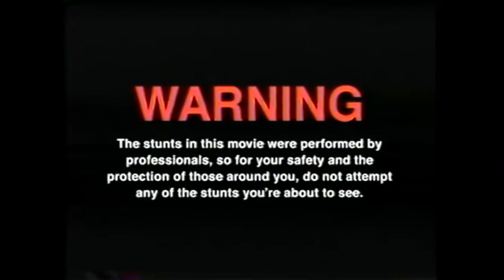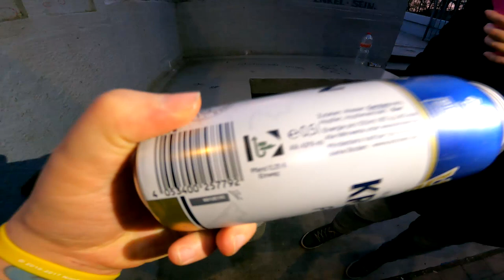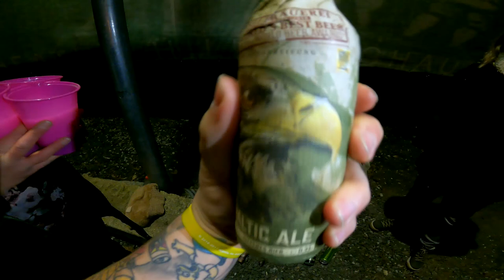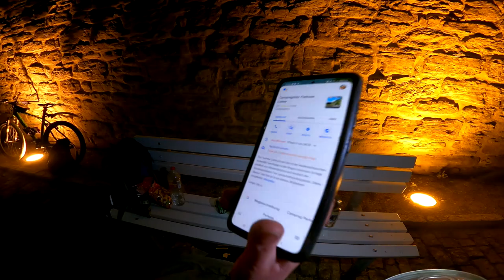Wir trinken bis es dunkel wird ... (Legendäres Bier Tasting mit Jenna & Janka) | HIBU VLOG 2022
Bier von Marc Niemals plus Bier von B33Rjankas Versorgungspaket plus Überraschungsgast und Lichthalter Mans Haulwurf in Kombination mit B33Rjanka herself featuring Jennaia ... Kopf aus ... Bier auf ... Unterhaltung pur :3